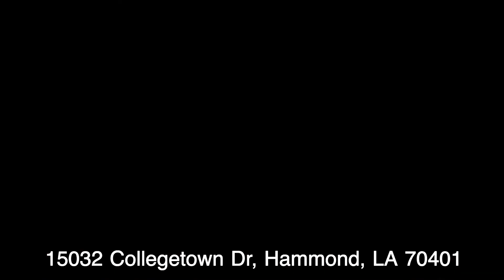Jeff Petkevicius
Jeff Petkevicius and his United by BBQ in Hammond continues to’”bring people together with food."